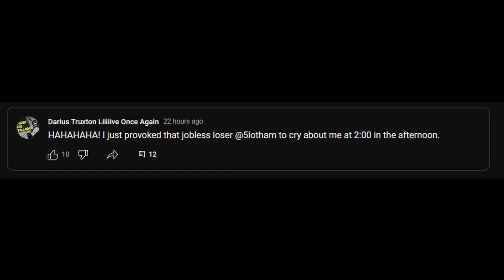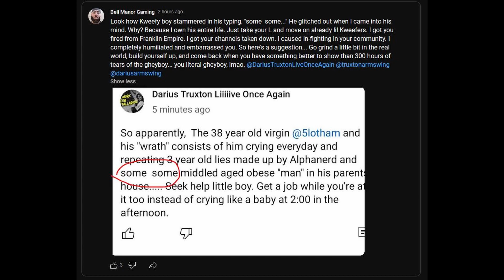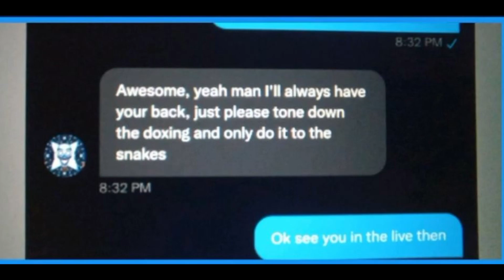Intellivision Amico Darius Truxton Gets Buried + A Volpe Reveals Shocking DM With Kweef - 5lotham